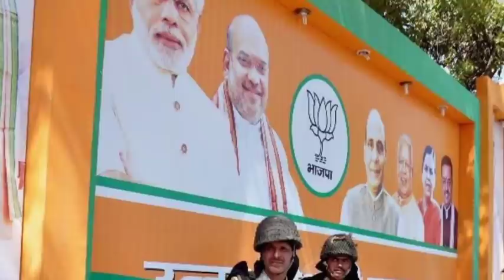करनाल में किसानों के बीच टिकैत का ऐलान,25 MLA हुए बागी,today breaking news, UP election